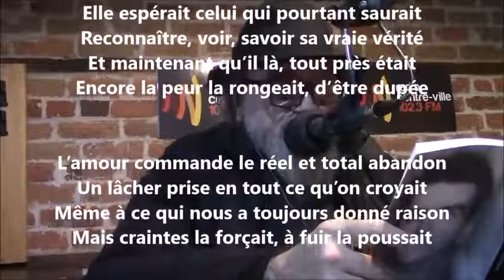La vérité... encore - Yvon Jean